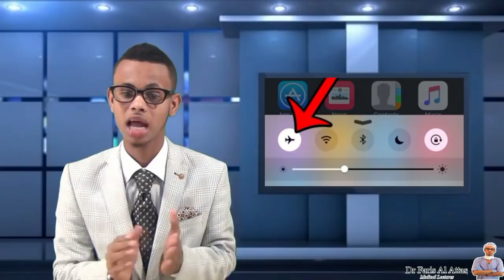CUDURADA EEY SABABAAN TALEEFANADA GACANTA IYO SIDA LOOGA HORTAGO. Dr faris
CUDURADA EEY SABABAAN TALEEFANADA GACANTA IYO SIDA LOOGA HORTAGO.